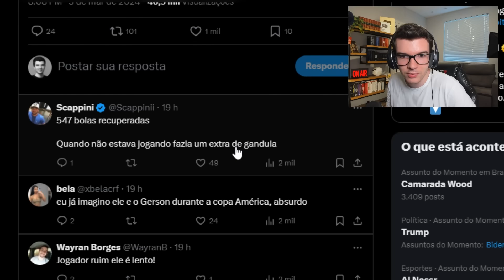MÍDIA REAGE A FLAMENGO IMBATÍVEL E MAIS CONTRATAÇÕES!! WILLIAM CARVALHO CHEGANDO, DE LA CRUZ e MAIS!